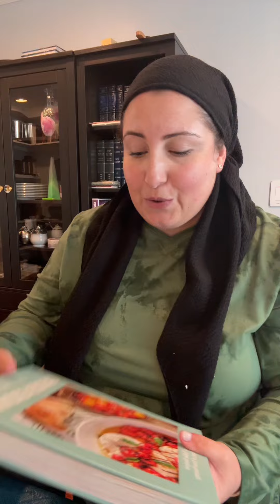Congrats on pubday Dzafic! I’m so excited to use your book this gardenseason!